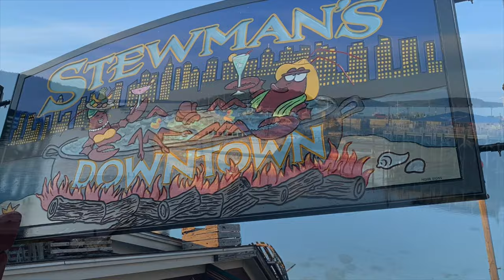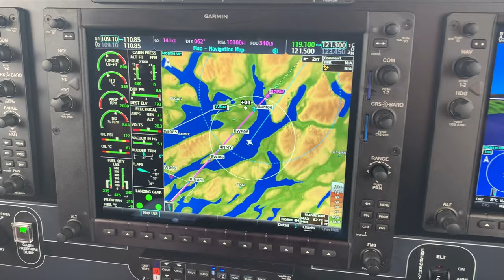Piper M500, USA to UK, New Page Aviation Flight VLOG #16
Piper M500 USA to UK